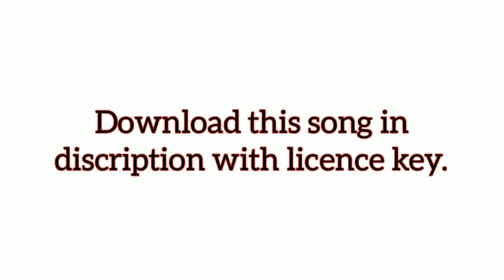Artificial love | soundtricks | listen Cool and magical sound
Copy this licence in you Discription

1- Deatails of content.
Video Editing - Arvind Singh
Sound Mixing - Arvind singh
Thumbnail Making - Arvind singh
Sound contributed by - NCS (partner)

argentina vs australia,
wednesday dance
Follow Creator on Social Media.

1-Facebook.
2-Twitter.
5-Instagram.
7-follow on Google contribute.
2- check Creative works and online products of channel creator.

1-check our Redbubble products.
2-Check our Teespring store clothing products.
3-Check Spreedshirt online clothing products.
4-Check and support our Latest Nft Artworks.
5-Trending flow clothing Fb E-market.
6-Jwelery collection Fb E-market.
7-Check Ou Instagram Creator Account.
8-visit our etsy store.

1-Website development.
2-Graphics Design.
3-Software Designing.
4-Computer Accessories.
5-Thumbnail Creation.
6-Intro video.
4- Our recommendation.

- use our code (taw2rc) and get boost your creadit score )
1-Bank Account Opening services (Free)
2-Creadit card Services. (Free)
3-Loan Services. (Free)
4-Insurance Services. (Free)
5-Demat Account Opening. (Free)
6-Crypto Wallet Account Opening. (Free)
5- Earn from home and create side income saurce.

use our code (42120332) and get 300 welcom bonus
2-Be insurance service provider.
6-Learn investment and grow your wealth.
7-invest in lease financing &  code AS3935 to get ₹2,000 as a reward on your 1st investment via Grip